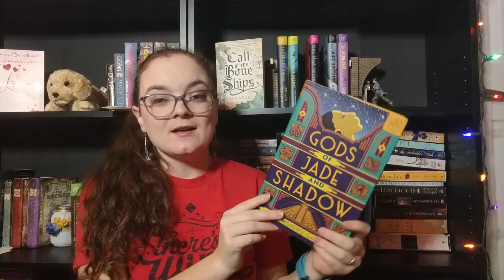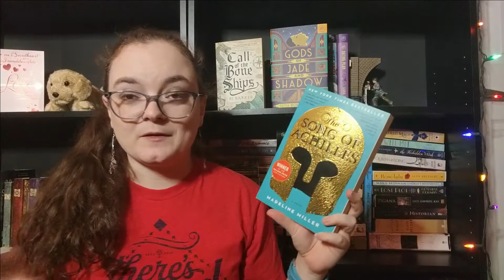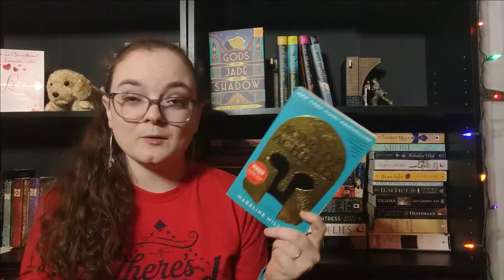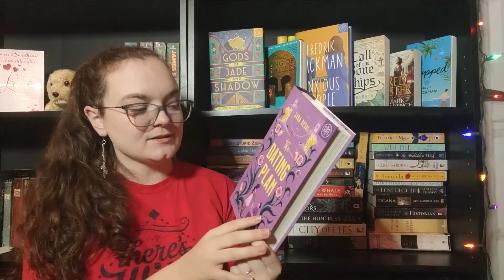ACMC & War Games Readathon TBR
My TBR for the ACMC and War Games Readathons!